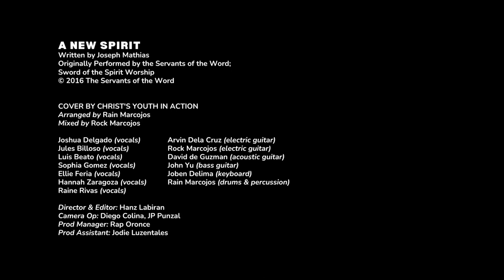A NEW SPIRIT by Joseph Mathias (Sword of the Spirit Worship) [COVER by Christ's Youth in Action]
"A NEW SPIRIT" (cover by Christ's Youth in Action)
Written by Joseph Mathias
Originally Performed by the Servants of the Word;
Sword of the Spirit Worship

MUSIC MINISTRY
Rain Marcojos (Arrangement, Drums & Percussion)
Rock Marcojos (Mix, Electric Guitar)
Arvin Dela Cruz (Electric Guitar)
David de Guzman (Acoustic Guitar)
John Yu (Bass Guitar)
Joben Delima (keyboard)
Joshua Delgado (vocals)
Jules Billoso (vocals)
Luis Beato (vocals)
Sophia Gomez (vocals)
Ellie Feria (vocals)
Hannah Zaragoza (vocals)
Raine Rivas (vocals)

PRODUCTION TEAM
Director & Editor: Hanz Labiran
Camera Op: Diego Colina, JP Punzal
Production Manager: Rap Oronce
Production Asstistant: Jodie Luzentales

Inspired by Ezekiel 36:26
"I will give you a new heart and put a new spirit in you; I will remove from you your heart of stone and give you a heart of flesh."

LYRICS

Lord, I want to serve before You
With tongues of fire, and a heart set free
Come, rebuild this fallen temple
I am Yours, I surrender, and I yield

Lord, I want to sing Your praises
Come, and fill this broken vessel

A new heart I will give you, says the Lord,
And a new Spirit I will put within you (x2)

Lord, I’ll be sin’s slave no longer
The blood of Christ has set me free
Take my heart, my mind, my voice, Lord

Renew, revive, restore us, O Lord! (x3)

Lord we want to see Your kingdom
A church renewed, and a world redeemed
Cleanse our lips to speak Your gospel
We are Yours, we surrender, and we yield